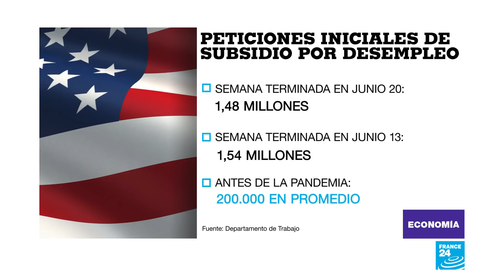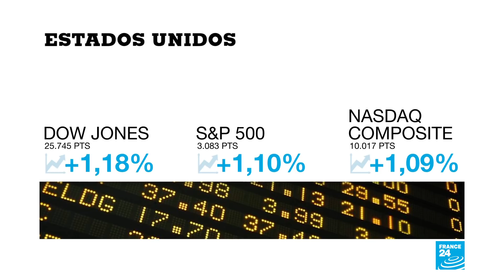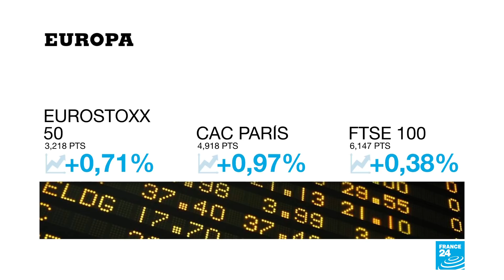El error que llevó a EE. UU. a pagar USD 1.400 millones a personas fallecidas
Al menos 1,1 millones de contribuyentes ya fallecidos recibieron cheques, como parte del programa de estímulos lanzado por la administración Trump para quienes resultaron afectados con la crisis del Covid-19, según la Oficina de Control de Gobierno.